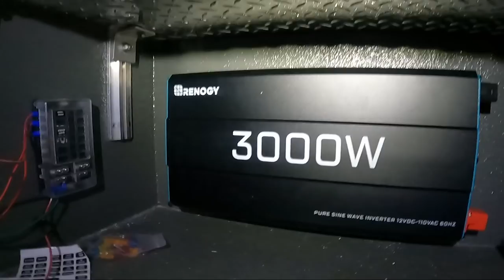ROOFTOP A/C | Ambulance Build | Episode 3!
Appliances used in this video!

After almost 3 years in my skoolie, I decided it was time to build a newer rig with even more amenities!  I'll be selling my skoolie soon!
Follow along while I build this thing into a dream rig!

MERCH AVAILABLE NOW!

Chapters:
00:00 Intro
00:26 Olight!
02:15 Rooftop A/C
05:21 Speakers
06:27 MaxxAir Fan
07:35 Emergency
09:03 Flooring
11:52 Diesel Heater
12:43 12v Fridge
15:23 Electrical
16:44 Kitchen Framing
17:29 Outtro